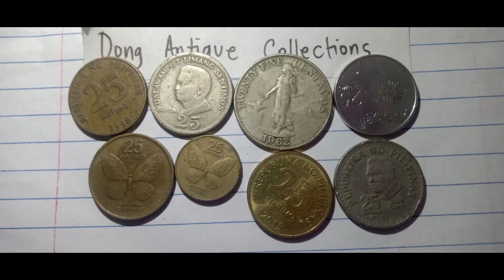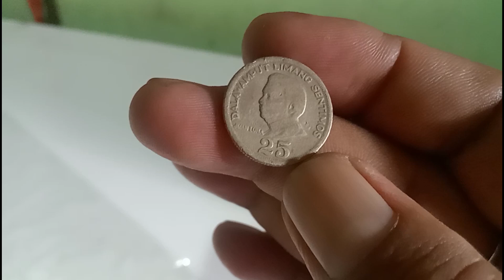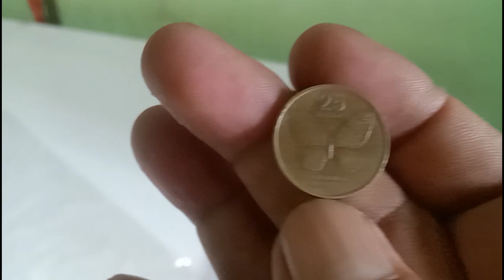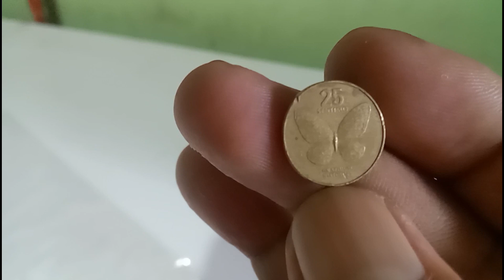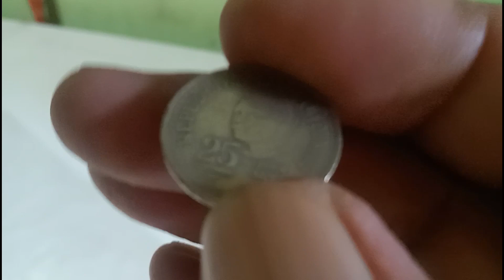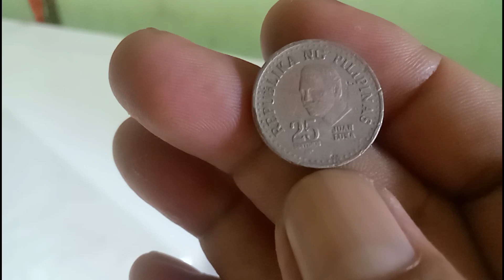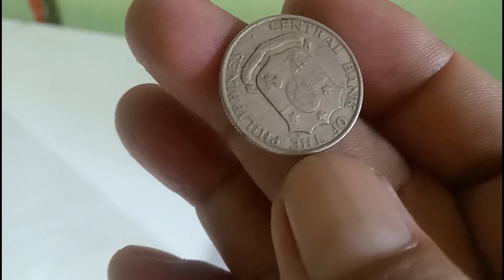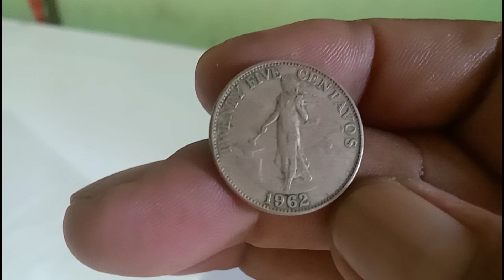8 uri NG 25 sentavos ginawa NG Bangko Sentral NG pilipinas